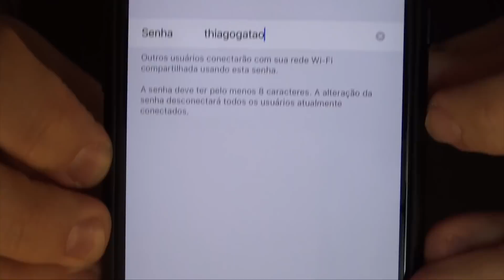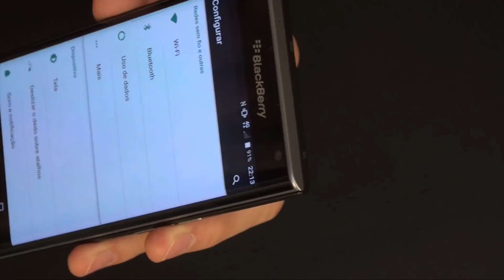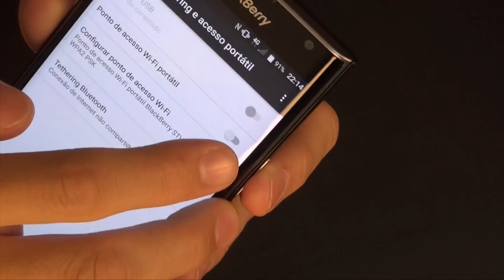Tips • Como rotear seu celular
Para você que precisa ficar conectado, saiba como rotear (compartilhar) a internet do seu celular com outros computadores!